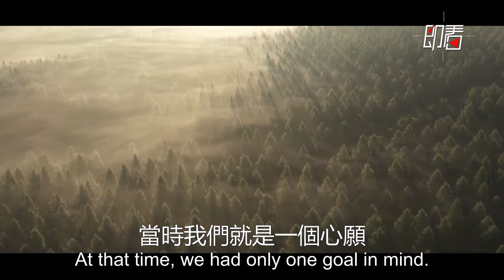Saihanba: The "green miracle" created in north China| CCTV English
On August 24, 2021, Chinese President Xi Jinping inspected Saihanba Forest Farm in north China's Hebei Province. Saihanba is considered to be a miracle as it has been transformed from barren land to lush forest through the extraordinary efforts of three generations of Chinese people.